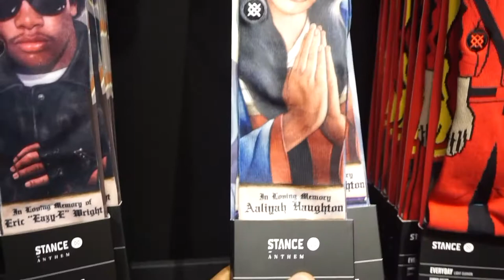Shopping While Pregnant😓 | Vlogmas Day 7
Mike:
NO INSTAGRAM